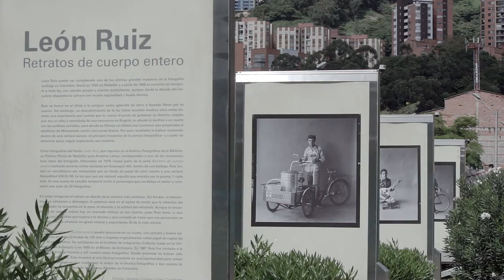Patrimonio [El Centro para vos] Telemedellín